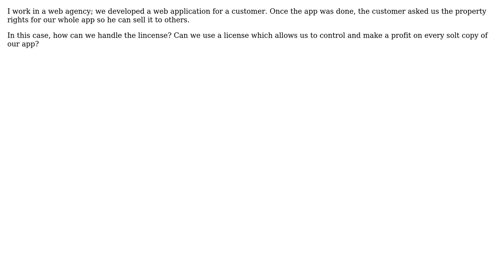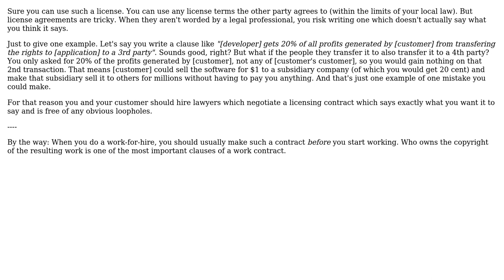Software Engineering: Web software license for redistribution by our customer (2 Solutions!!)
Software Engineering: Web software license for redistribution by our customer

With thanks & praise to God, and with thanks to the many people who have made this project possible! | Content (except music & images) licensed under CC BY-SA | Music | Images & others | With thanks to user Sceik user Philipp user Bart van Ingen Schenau and the Stack Exchange Network Trademarks are property of their respective owners. You are responsible for your own actions.